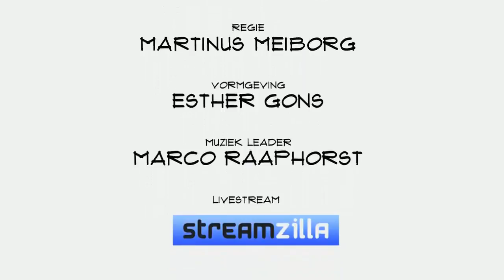Thomas Steffens (Primephonic): "Wij willen de Spotify voor klassieke muziek worden"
Klassieke muziek speelt een ondergeschikte rol op de diverse streamingdiensten. Ze zijn er simpelweg niet voor gebouwd. Daar moet verandering in komen meent Thomas Steffens, CEO van Primephonic. In Top Names vertelt hij over de uitdagingen, het leerproces en werken aan een startup.